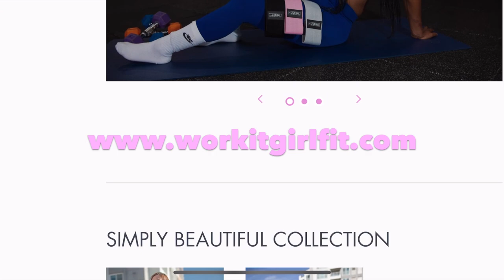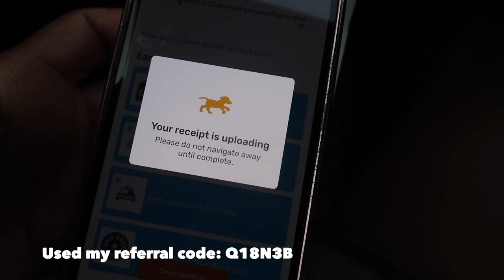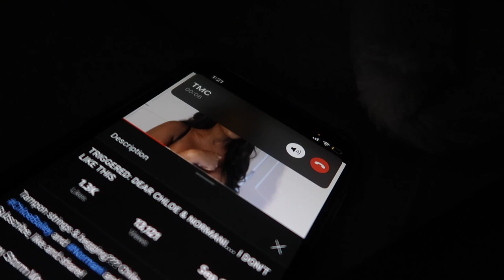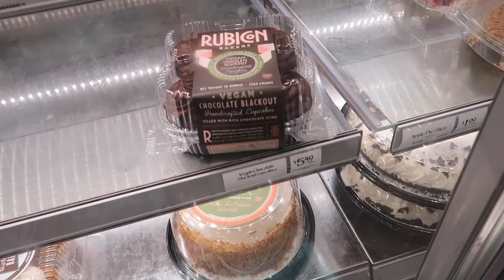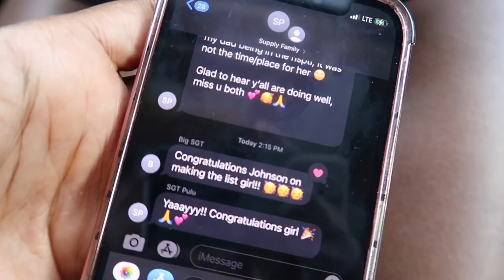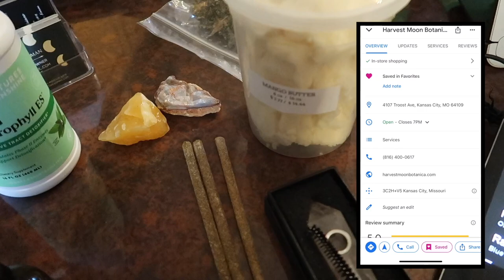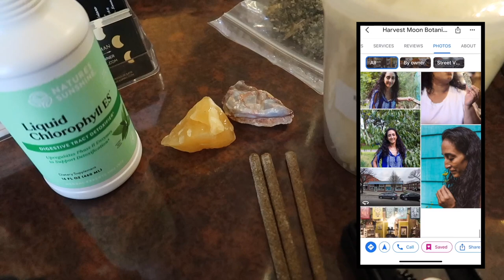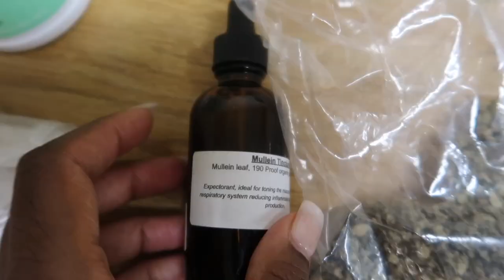Weekly Vlog: SWAB TEST + Getting Sick, Promotion? Tarot Card Reading+Herbal Shopping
NRichYouself LLC for a your tarot card reading

💕The Item reviewed in this video was funded by my very own bank account. All opinions are based off my experience with the company and their product.💕